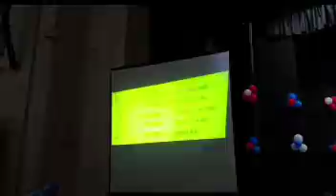বন্ধুর সাফল্যে বন্ধু ঈর্ষান্বিত নয়, বরং খুশি হয়। ঈর্ষা করে যে, সে কখনওই বন্ধু হতে পারে না।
জীবন থেকে নেয়া

•   যে দিনটাকে আপনি চাইছেন, কেউই মনে না রাখুক, সেই দিনটাই আপনার জীবনের সেরা দিন হতে পারে! বার্থডেতে ফেসবুক অ্যাকাউন্ট ডিঅ্যাক্টিভেট করে রাখার গল্প।

•   শুধু একটা সেকেন্ড, একটা সুখবর আপনার জীবনের মোড় বদলে দিতে পারে। অদ্ভুত একটা মুহূর্ত আগের সব কষ্টকে ভুলিয়ে দিতে পারে। আল্লাহ কখনোই কাউকে চিরদিন অসম্মানিত করে রাখেন না। স্বপ্নের দিনটার জন্যে বিনয়ের সাথে অপেক্ষা করতে হবে এবং মন থেকে বিশ্বাস করতে হবে, দিনটা আসবেই।

ব্যক্তি সুশান্ত।

স্ট্যাটাসলেখক সুশান্ত।

চাকুরে সুশান্ত।

প্রেমিক সুশান্ত।

ক্যারিয়ার আড্ডার সুশান্ত।

পাঠক সুশান্ত।

বিসিএস-এ প্রথম সুশান্ত

•   শুধু একটা ভুল আপনাকে প্রচণ্ড ধাক্কা দিয়ে সামনের দিকে এগিয়ে নিতে পারে। ওইধরনের একটা ভুল করতে পারাও সৌভাগ্যের ব্যাপার। প্রথম জীবনে ভুল করা সবচেয়ে ভালো।